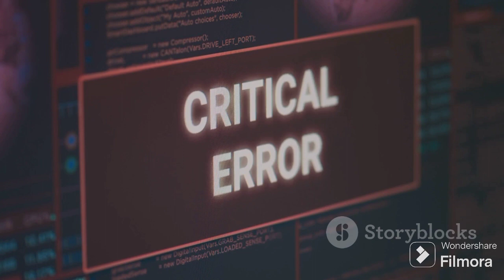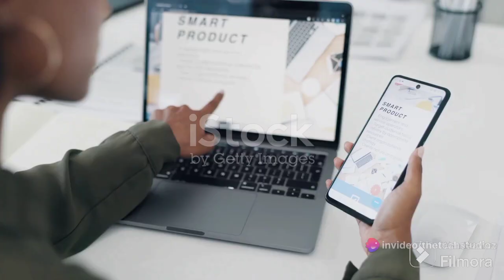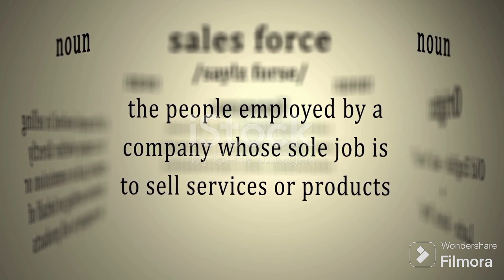validation rules in salesforce | What are the 3 validation rules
validation rules in salesforce Will explain in this videos
New software engineering technique
In this video, we have created an essential guide that will walk you through the process of creating and implementing validation rules in Salesforce. By following these steps, you can ensure the utmost data quality and accuracy in your Salesforce organization

OUTLINE:
00:00:00
Introduction to Validation Rules in Salesforce

00:00:30
Importance of Data Quality in Salesforce

00:01:11
Creating Validation Rules in Salesforce

00:02:54
Conclusion

sales force software
salesforce crm training
salesforce training
salesforce
salesforce application
salesforce tool
salesforce crm pricing
salesforce cloud platform
salesforce for beginners
salesforce basics
salesforce training for beginners
salesforce developer tutorial
salesforce admin tutorial
learn salesforce
salesforce overview
how to learn salesforce
what is salesforce
salesforce technology
salesforce system
salesforce program
salesforce company
salesforce inc
salesforce products